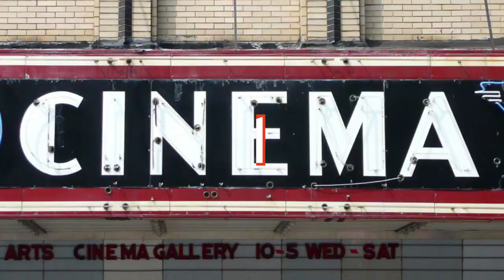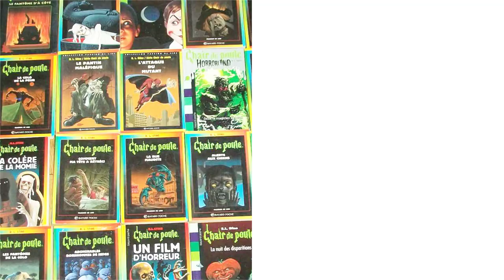4 livres adaptés au cinéma en octobre 2018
Comme tous les mois, Babelio vous présente les livres adaptés en films à découvrir au cinéma.

Bonne(s) séance(s) !

Le livre est-il meilleur que son adaptation ? Retrouvez sur Babelio toutes les critiques des livres adaptés sortis au cinéma en octobre 2018 :